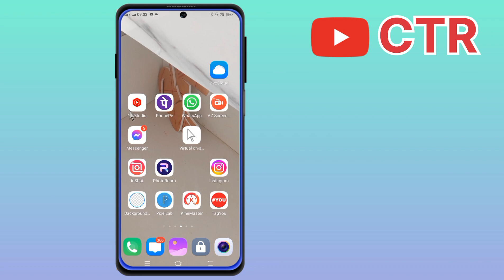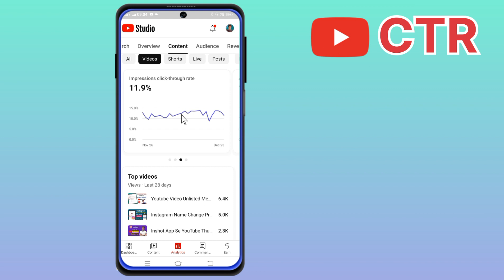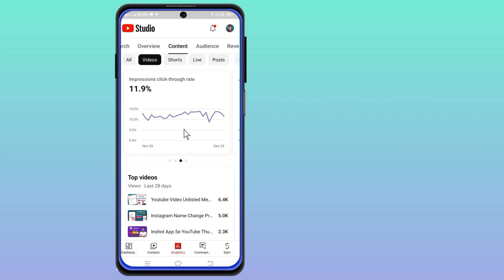CTR Kaise Badhaye | YouTube Channel Ka CTR Kaise Badhaye | Channel Ka CTR Kitna Hona Chahiye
About This Video - Dosto is Video Me Ham Bataye YouTube Channel CTR Kitna Hona Chahiye CTR Matlab Impression Click Through Rate Thank-you.